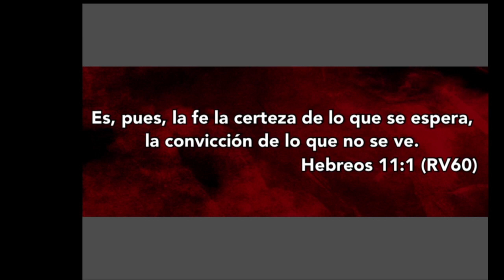Hebreos 11- Domingo 31 Julio 2016 - Pastor Roberto Tinoco